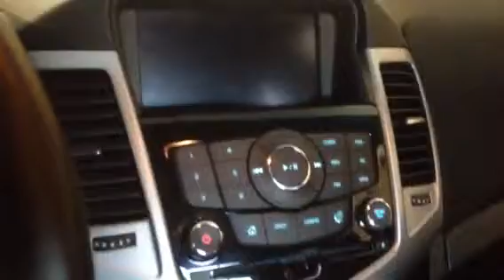2014 Chevrolet Cruze LT | Davis Chevrolet | Airdrie Alberta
Looking for a used, Low Kilometers, and great condition car? This Used 2014 Chevrolet Cruze LT is perfect! This car features Power locks, Power windows, Power mirrors, Keyless entry, Automatic lights, Cruise control, AM/FM Touchscreen, XM Satellite radio, Bluetooth, OnStar, Backup camera, and best of all Remote Starter!!

Stock # 123498